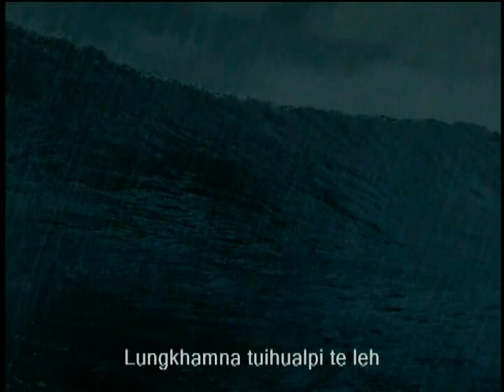Hong Phat Den ning